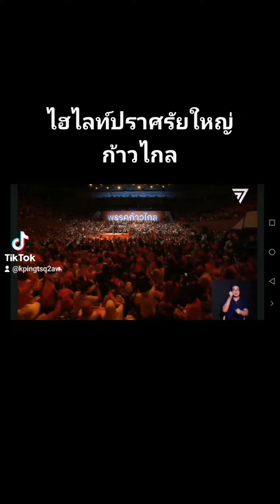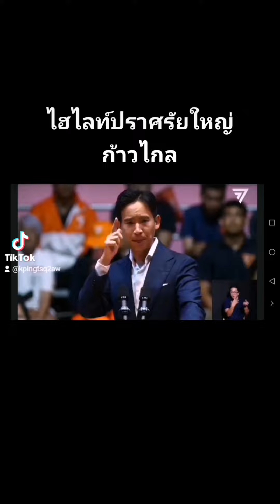ไฮไลท์​ปราศรัย​ใหญ่​พรรค​ก้าวไกล​